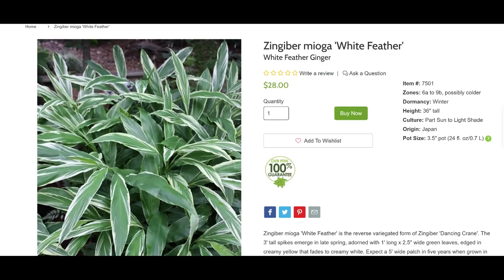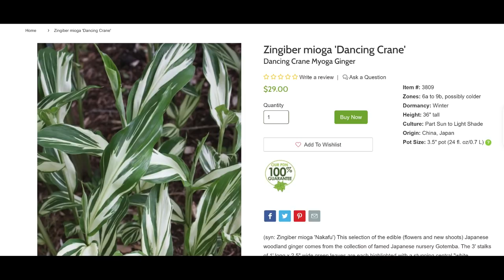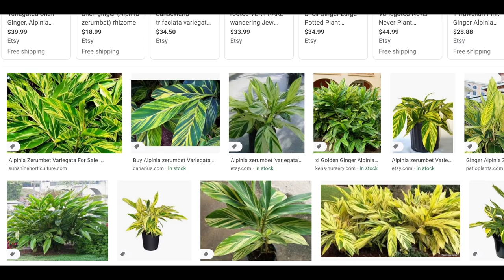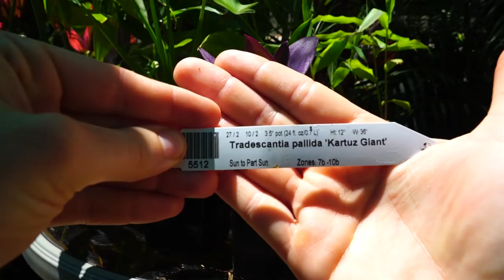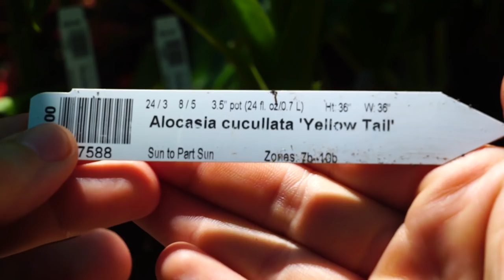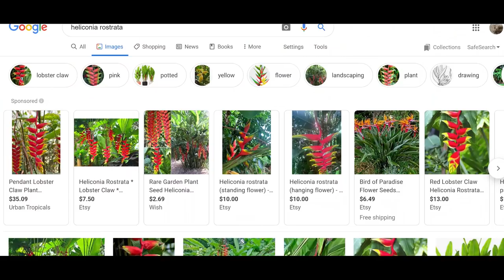Life Updates & New Plants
Some things are going on and there will be some temporary changes on the channel, but more importantly, let's look at some new plants! I have a bunch of plants here, many are cold hardy tropical like plants. Cold hardy gingers, zingiber mioga and hedychiums are some of my favorites for zone 6 gardens. I also have some neat arums, and a variegated alocasia, amongst many others in this plant haul.